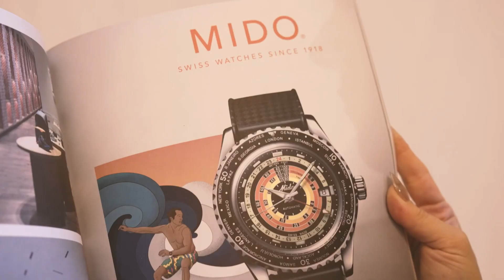Elisabeth Remes x Chicas Guapas en Argentina Fashion Week presentado por MIDO Watches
La Fiesta de la Moda llega al Palacio Paz: Celebración con Estilo en Argentina Fashion Week

Buenos Aires, 30 de agosto - En un emocionante y deslumbrante evento que marca una década de compromiso con la moda y la celebración de la vida, Elisabeth Remes y Chicas Guapas TV se enorgullecen de presentar su Colección Cápsula "Celebration". Este lanzamiento, que tiene lugar en el prestigioso Palacio Paz como parte de Argentina Fashion Week, encapsula la esencia de la fiesta, la alegría y la versatilidad de la moda.

Celebrando 10 Años de Trayectoria

Una década de pasión y dedicación a la moda merece una celebración en grande. La Colección "Celebration" es un homenaje a diez años de inspiración, innovación y amor por la moda tanto en la diseñadora Elisabeth Remes, como en la plataforma Chicas Guapas creada por Lucía Ugarte. Cada pieza de esta colección cápsula está diseñada por ambas para recordarnos que cada día es una ocasión especial que merece ser celebrada.

Cómodo y Versátil: Calzado para Disfrutar

Cada pieza de calzado en esta colección está cuidadosamente diseñada para reflejar la belleza de reinventarse día a día. Desde el ajetreo de la vida cotidiana hasta los momentos de gala, los diseños de la colección "Celebration" son el epítome de la comodidad y la versatilidad.

Reinventándonos Cada Día

La moda es una forma de reinventarnos cada día, y "Celebration" refleja esa filosofía. Inspirados en la fuerza y la versatilidad de todas las mujeres, hemos creado esta colección con materiales genuinos que son tan auténticos como cada mujer que los usa. La autenticidad y actitud se unen a la moda en cada detalle.

Plumas y Glitter: Brillo y Elegancia

Los elementos principales de la Colección "Celebration" son la pluma y el glitter, que se presentan en modelos en tonos plata, oro, negro, blanco y rosa. Estos colores reflejan la sofisticación y la diversión que puedes encontrar en cualquier celebración. Desde tonos elegantes hasta detalles brillantes, esta colección tiene algo para todos los gustos.

Una Celebración de 10 Años de Trayectoria

La colección "Celebration" no solo celebra la moda, sino también una década de éxito y creatividad en el mundo de la moda. A lo largo de estos 10 años, Elisabeth Remes y Chicas Guapas TV han demostrado su compromiso con la innovación y la expresión individual. Esta colección es un homenaje a todas las mujeres que se atreven a reinventarse constantemente y a abrazar la belleza de cada momento.

Únete a nosotros en el Palacio Paz durante Argentina Fashion Week y celebra la moda, la vida y la belleza en su máxima expresión. La Colección Cápsula "Celebration" de Elisabeth Remes y Chicas Guapas TV te invita a disfrutar de cada momento y a expresar tu autenticidad a través de la moda.

Sobre Elisabeth Remes

Elisabeth Remes es una marca con una sólida trayectoria de diez años en el mundo del calzado. Su pasión y compromiso se reflejan en cada diseño que creado por Elisabeth, con un enfoque constante en la comodidad tanto para hombres como para mujeres. No creen en limitaciones cuando se trata de calzado; es por eso que dedican cuidadosamente su atención a cada detalle, asegurando que la comodidad sea una prioridad en todos sus productos. Para Remes, la comodidad no es una característica adicional; es el corazón de sus diseños. Cada par de zapatos Elisabeth Remes está diseñado para asegurar que los pies de sus clientes se sientan mimados. Su tecnología de comodidad se traduce en una experiencia de caminar sin igual.

Queremos que nuestros clientes se sientan seguros de que su elección de calzado no solo será cómoda, sino que también se adaptará perfectamente a cualquier ocasión, ya sea en la oficina o en una noche especial. Cada paso con nuestros zapatos es una experiencia de lujo, una celebración de la moda y la comodidad, y estamos emocionados de ser parte de tu vida cotidiana. Con Elisabeth Remes, cada paso se convierte en un momento especial.

Sonre Chicas Guapas TV:

Chicas Guapas es la primera comunidad de moda y belleza transmedia de Latinoamérica con una biblia transmedia 360° que abarca todas las Redes Sociales, Programa de TV on-air, Eventos propios, y ahora Revista Impresa dos veces al año generando un nuevo tipo de engagement con su público. Con base en Buenos Aires y en Miami, cuenta con un equipo de colaboradores y periodistas profesionales en distintas ciudades del mundo.